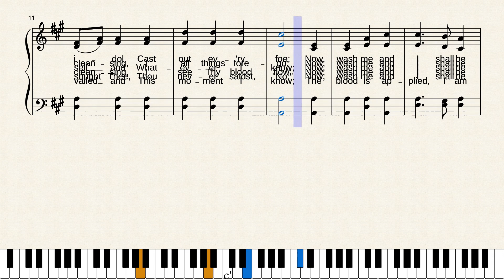Whiter than Snow by William Gustavus Fischer